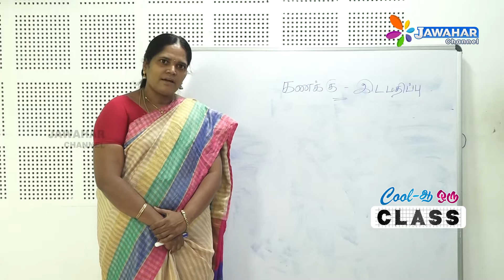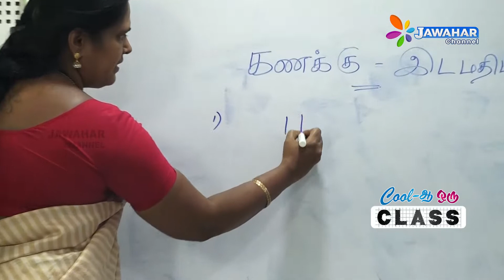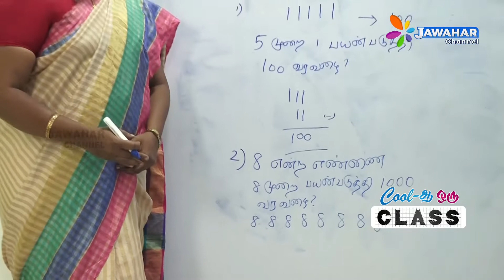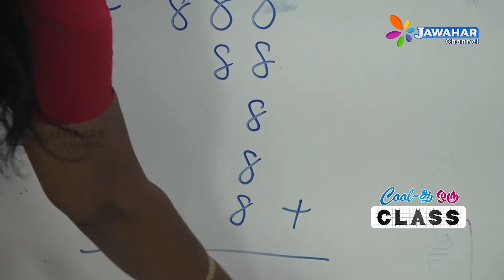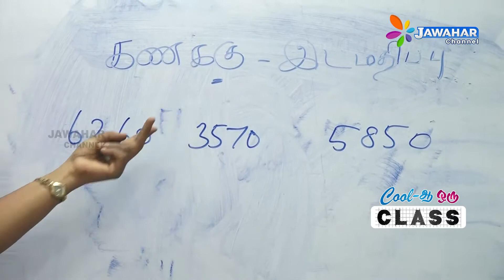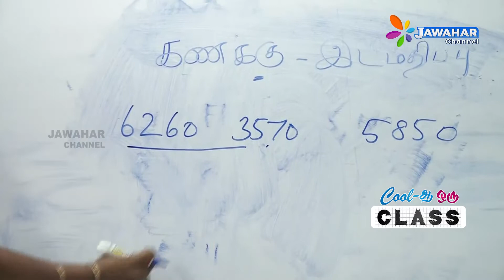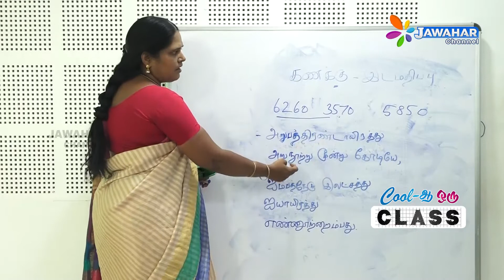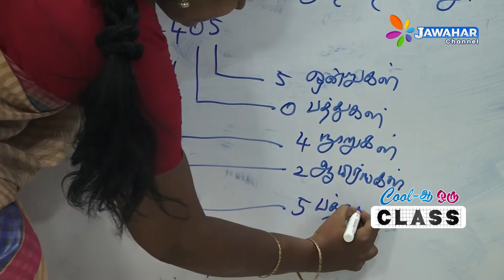கூலா ஒரு கிளாஸ்/ கணிதம் பகுதி 7 | JAWAHAR CHANNEL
Jawahar Channel